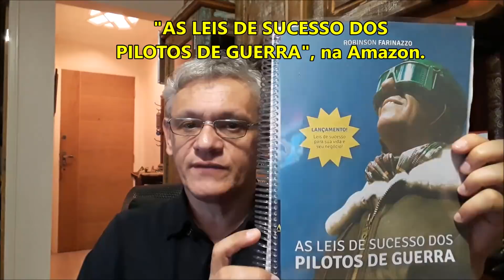ANALISANDO PROJETOS MILITARES-VÍDEO 320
Caros e complexos, os projetos militares precisam ter começo, meio e fim.